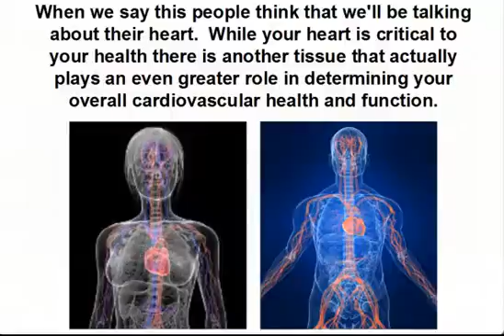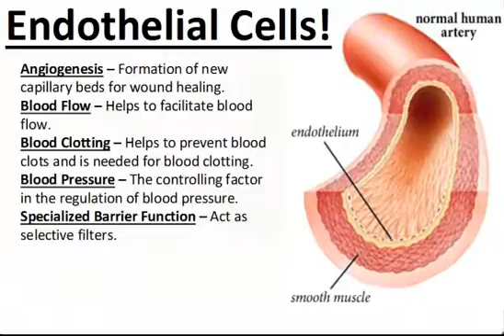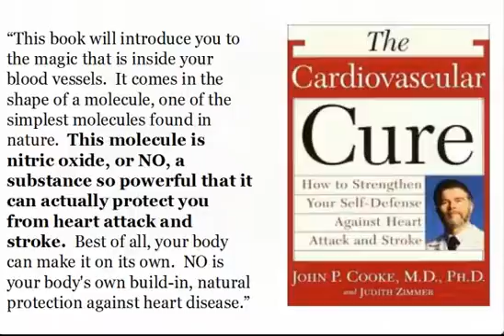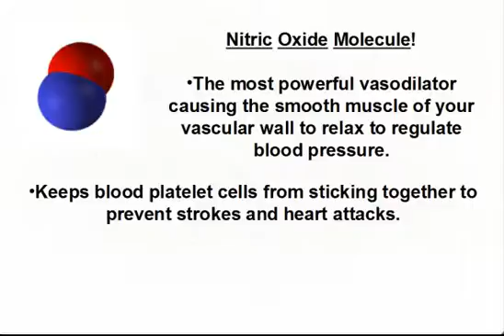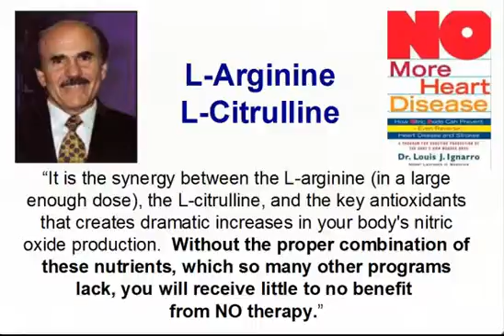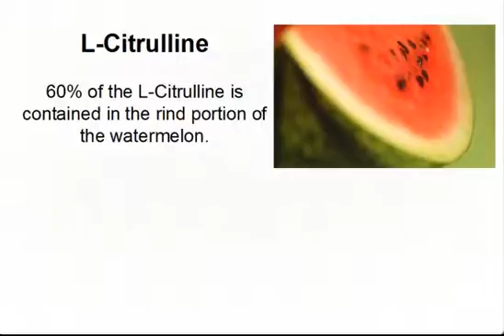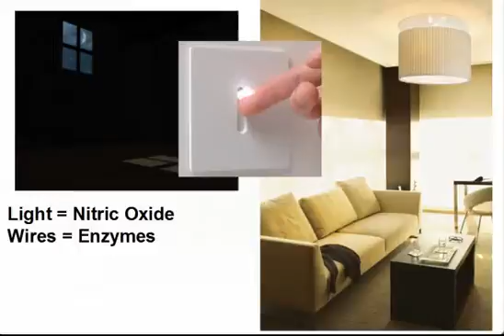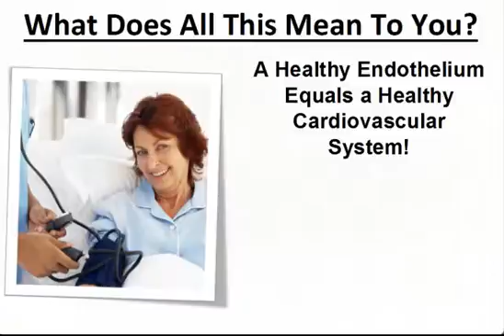The Secret to Cardiovascular Health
Learn how one simple molecule produced by the largest secreting tissue in your body can protect you from the three major causes of most cardiovascular disease. This is life changing information based on Nobel Prize winning science! During our recorded presentation we'll show you how you can naturally nourish your endothelium, resulting in a therapeutic production of this simple molecule called Nitric Oxide. Nitric oxide can substantially reduce your risk factors for cardiovascular disease.